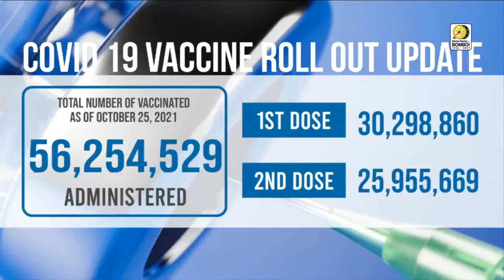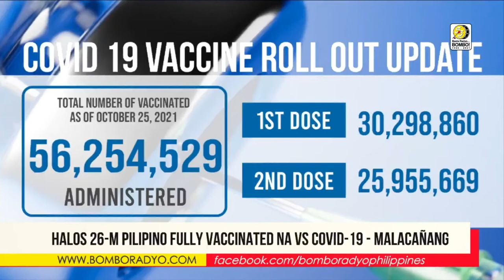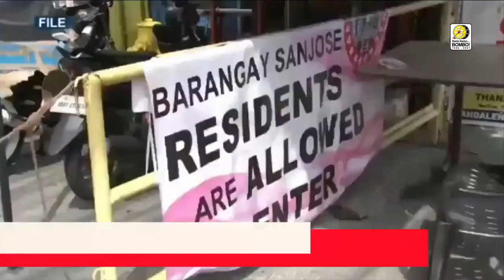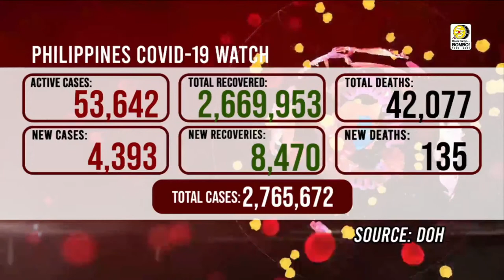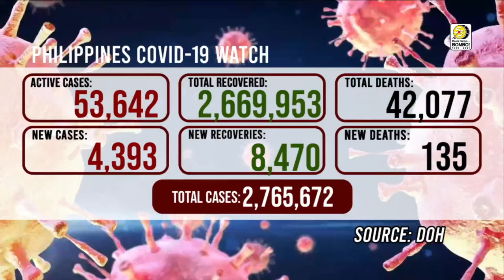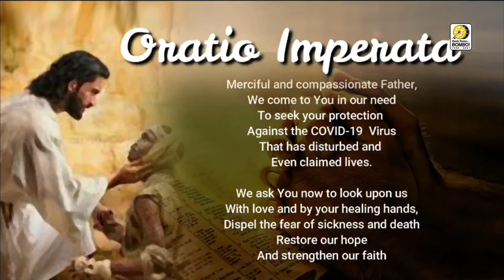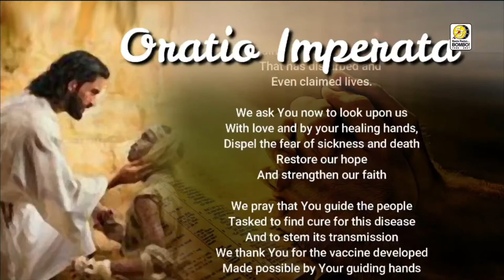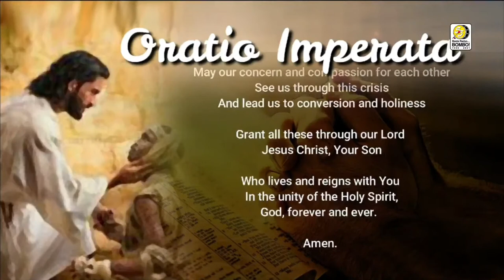BOMBO NETWORK NEWS - Nationwide | Worldwide [October 26, 2021]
BOMBO NETWORK NEWS EVENING EDITION | A 60-minute news broadcast aired all over the Philippines via satellite and all over the world thru the world wide web. Hosted by BOMBO DAVE VINCENT PASIT AND BOMBO JANE BUNA